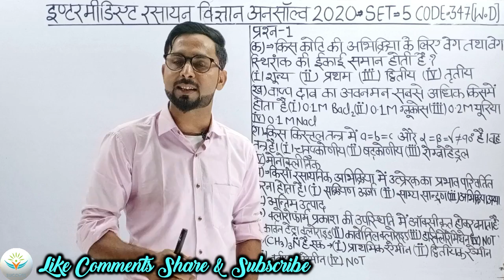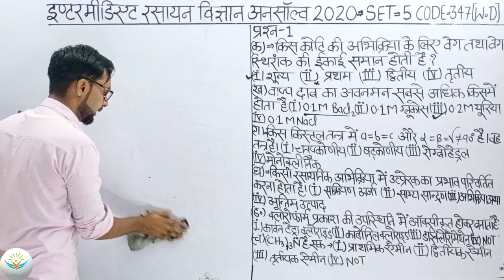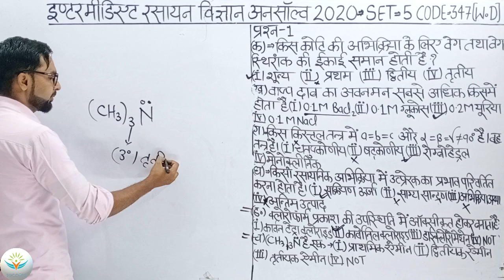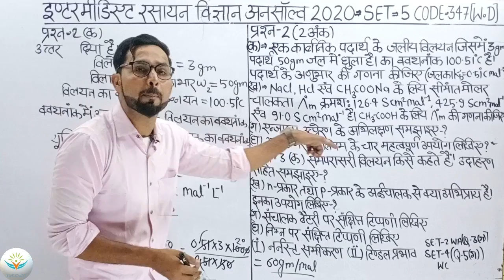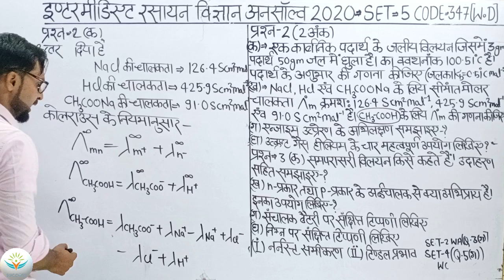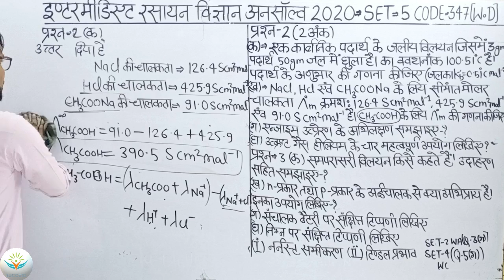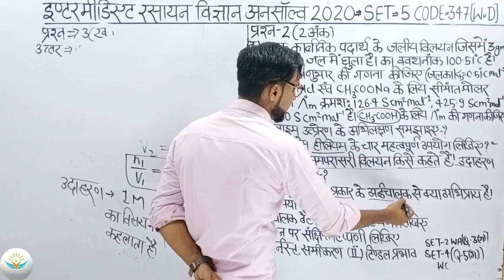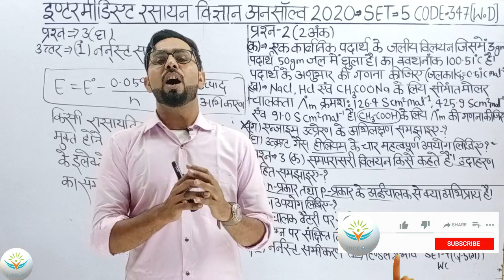कक्षा12 रसायन विज्ञान Set-5 code 347(WD) 2020 इंटरमीडिएट रसायन विज्ञान | अनसॉल्वड पेपर्स हल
channel Maths by Manav sir  classes -

Link For Solve unsolve Papers 2019

Link For Solve unsolve Papers physics